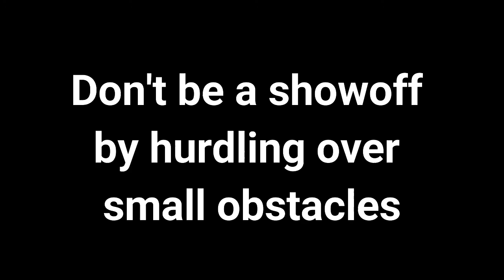Until Dawn: ep6 - Being a showoff - PDT Plays